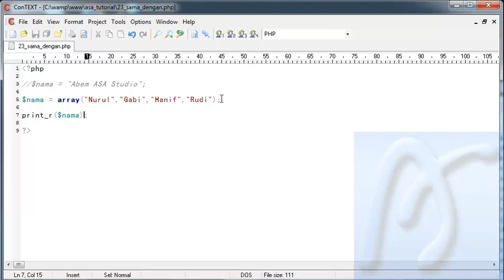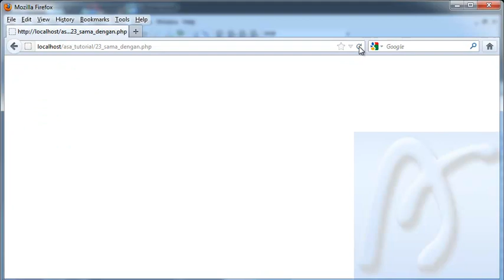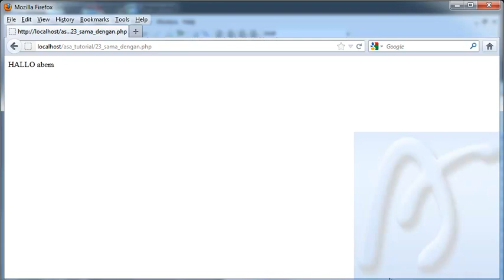PHP Dasar Video Tutorial 023 Tanda Sama Dengan